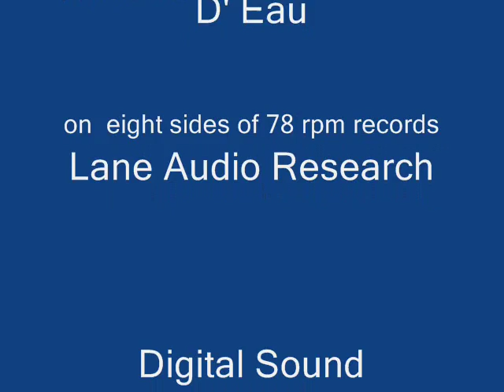Alfred Cortot Plays Debussy & Ravel-laneaudioresearch-2017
Claude Debussy:Children's Corner Suite-Side1-1.Doctor Gradus ad Parnassum & 2.Jimbo's Lullaby,Side 2-Serenade For The Doll & The Snow Is dancing,Side 3-The Little Shepherd & 6.Golliwog's Cake Walk.Two Preludes:Side 4-The Maid With The Flaxen Hair & The Wind On The Plains.                                                                                     Maurice Ravel:Sonatine-Side 5-Movement 1-Modere,Side 6-Mov 2-mouvement de minuet,Side 7-Mov 3-Anime & Side 8-Jeux D' Eau-Alfred Cortot-Pianist on 8 sides of 78 rpm records.                          !Warning!Unedited Direct Playback from 78's With Needle-Drops and Side-Breaks!Lane Audio Research                                              Digital Sound Processing By Donald H. Holmes-2017                                Copyright Disclaimer Under Section 107 of the Copyright Act 1976, allowance is made for "fair use" for purposes such as criticism, comment, news reporting, teaching, scholarship, and research.